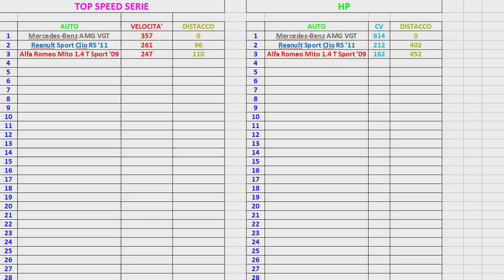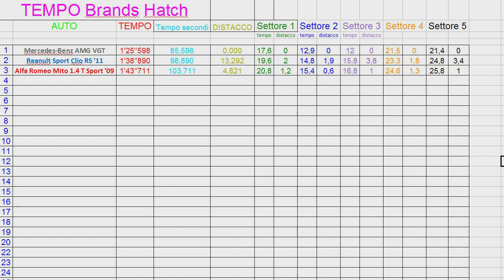Mercedes-Benz AMG VGT - Top Speed and Test GT6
Questa macchina ne sa un sacco...